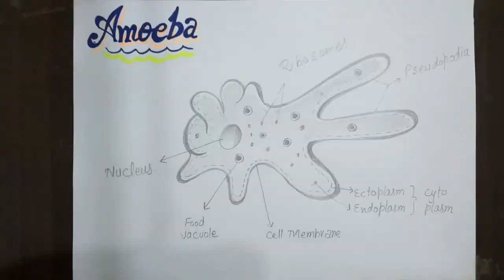ZeeBio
I am not a professional drawing artist. I hope it will help you. You can draw it in the way you want.

Material: Pencil, A4 size blank paper, Marker, Eraser and Sharpener.
Actual time taken: About 5 minutes.